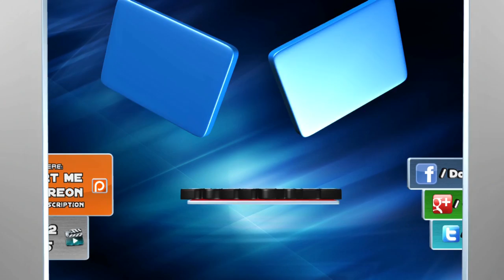Dota 2 | EG.Suma1l * - THIS IS SLARK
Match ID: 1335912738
►►I can Create & Upload your own Gameplay Video◄◄

or Dota 2 Item(s) with same or higher Value: check Steam-Market
➥ You can choose your fav. Music
(from all Gameplays I made so far)
➥ Gameplay duration is about 3 minutes

Music supplied by: SafeTracks

Artist/Song: Aviators - Second Universe [CHILL]

Ranked MMR Gameplay Highlights Video
Evil Geniuses / Sumail
Defense of the Ancients | DotA 2 |
Online Steam MOBA Game by Valve

DotaCandies Channel-Features:
➥ Now in Full HD & 60 FPS
➥ Daily Dota 2 Gameplay Video Uploads
➥ The most epic Pro Players:
 ✪ Ferrari_430, Fear, Black^, s4, AdmiralBulldog, Loda,
  ✪ qojqva, xiao8, Dendi, XBOCT, Funn1k, w33, Super ...